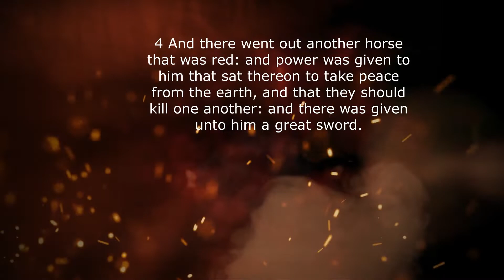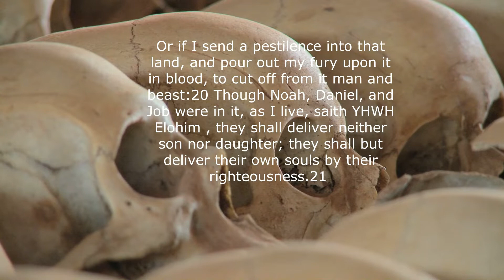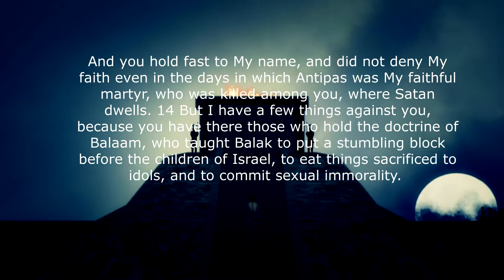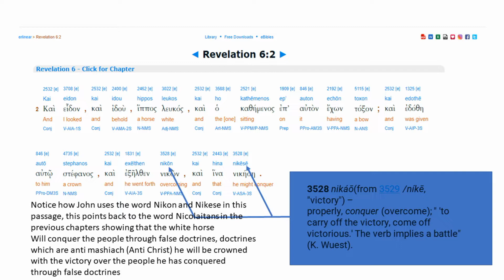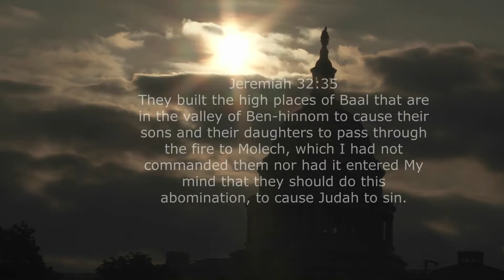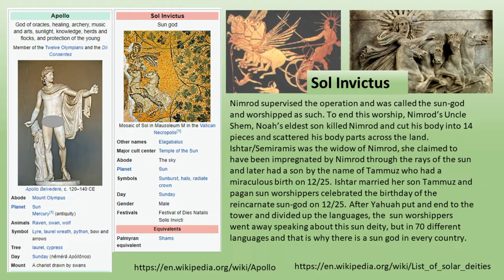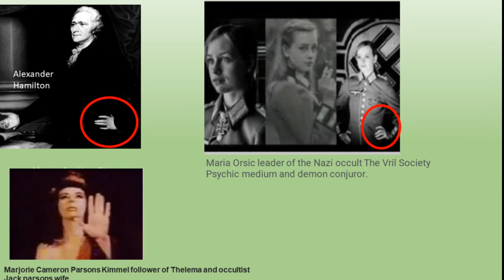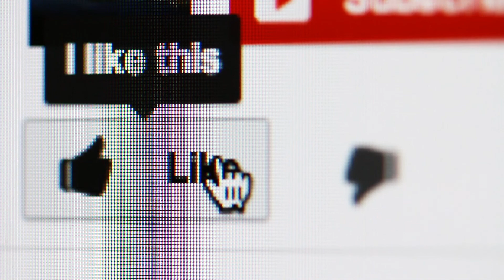The white horse of Deception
The Anti christ identity
Scripture in this study
Revelation 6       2 Kings 17:10
Zechariah 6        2 Kings 10:26
Ezekiel 14            Jeremiah 43:13
Revelation 9         Jeremiah 10
Psalm 51:7            Jeremiah 7
Exodus 4:6
Luke 10:18
Ephesians 2:1-3
Revelation 2
Jeremiah 32:35